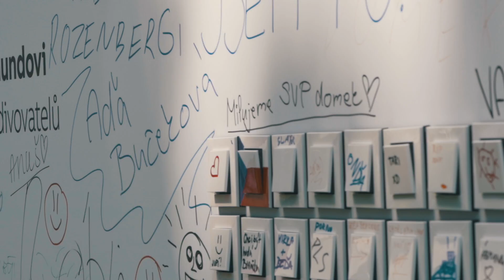Zlín Filmfest (2019)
Čaute, dnes nové video - Zlín Filmfest (2019).

Poprvé jsem zavítal do rodného města mé přítelkyně a rovnou na tento svátek Zlína. Tento Zlín Film Fest je již 59. ročníkem. Na tento festival se hned po Karlových Varech sjíždí zajímavé a známé osobnosti filmu a všeho kolem něj. Atmosféra kolem se nedá zachytit do tak krátkého videa, ale snad se Vám i přesto bude líbit, heh :D

Nezapomeňte dát palec nahoru a napsat nějaký super komentář k videu. Zároveň mi napište jestli by jste uvítali více například vlog videí z mého běžného života. Budu rád za každou zpětnou vazbu.

Použitá technika:

Panasonic G80
Panasonic Leica 15 mm s 1.8f
Samyang Cinelike 85 mm s 1.5t